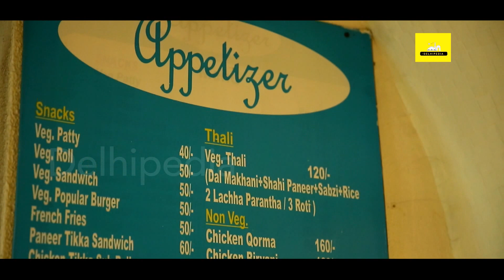Appetizer Coffee Home, I.T.O | The DelhiPedia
Located at Bahadur Shah Zafar Marg, Appetizer coffee home is a must visit place in Delhi if you are looking for a cup of delicious coffee near I.T.O. The coffee home is open from 11am to 8pm and apart from serving the coffee this coffee home can also be used for small get together as the main hall of the coffee home has been designed for small get together or small parties. Appetizer at I.T.O is also closely located to the main newspaper office.

Follow Delhipedia on Facebook, Twitter, and Instagram as we are the single largest community for any city in India. In Delhi, we are double, triple, 4 times and in many cases over 10 times larger as a community than others:

Join us as we explore Delhi together. And, if you have any interesting stories/places/food/people to share with us, then please let us know.

Let’s discover the best of Delhi, one video at a time